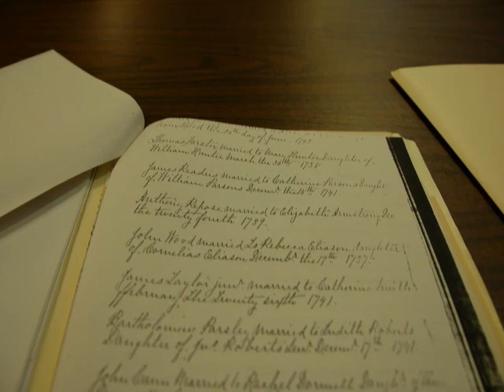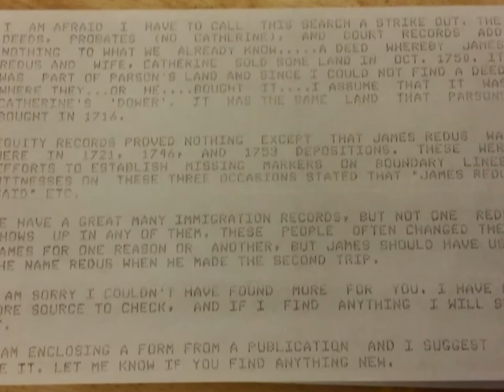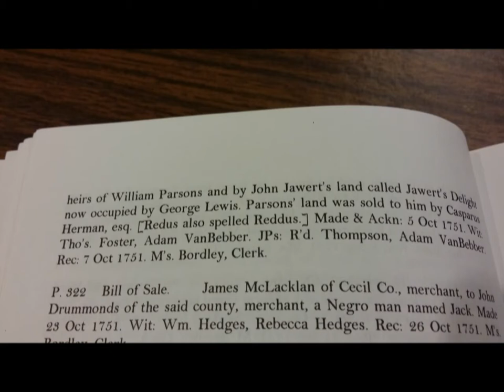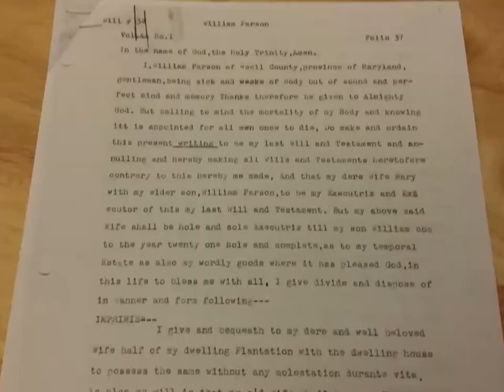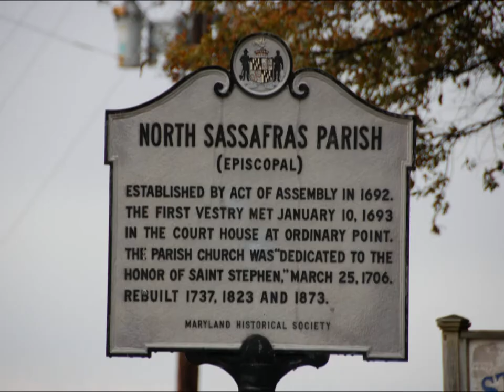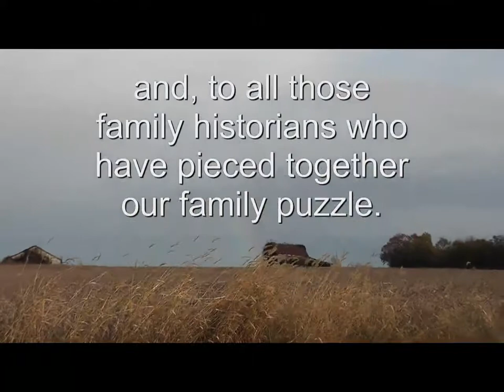Redus Quest - Chasing Down My Colonial Ancestors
Highlights from a day trip chasing my Redus-Parson ancestors  who lived in Cecil County, Maryland in the early to mid 1700s.